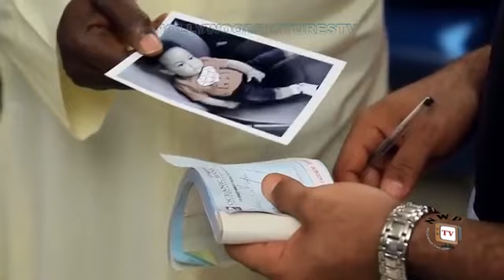THE LOYAL SERVANT Mercy Johnson 2018 Latest Nigerian Nollywood Movie Full HD YouTube 36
words of a father to his son "Don't let your wife take your dignity away . Always take your stand but love her unconditionally". Everything we do in this world has it's reward. When you do good, you reap good, when you do bad, you reap bad. But Had I known comes at last. Explore this explosive movie before it explodes.